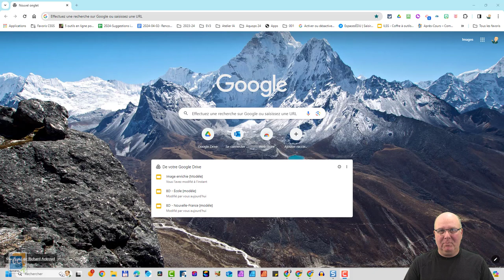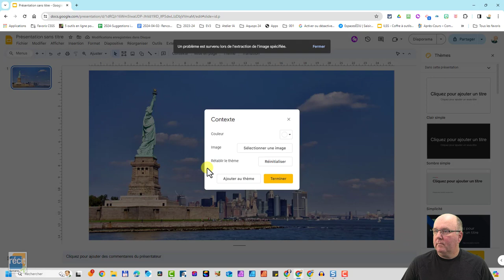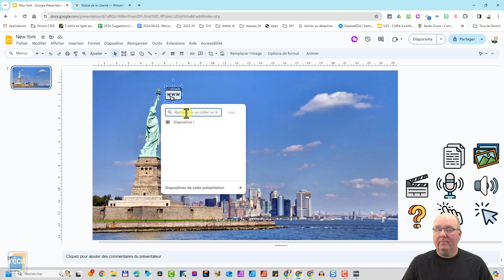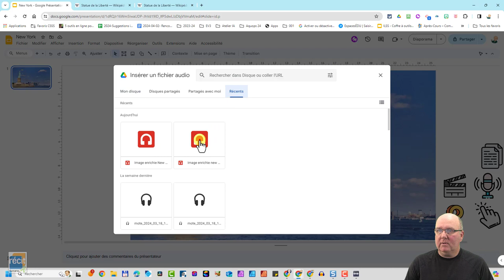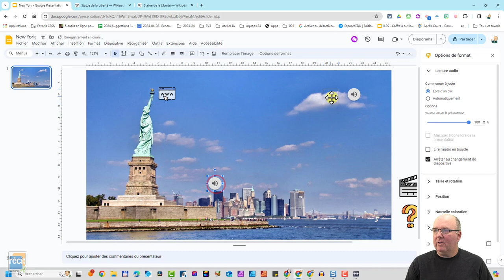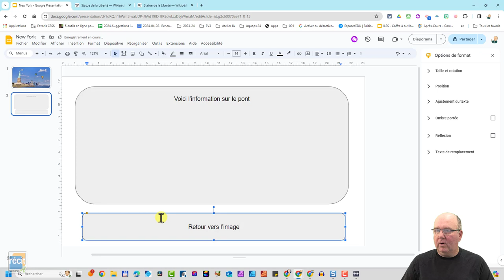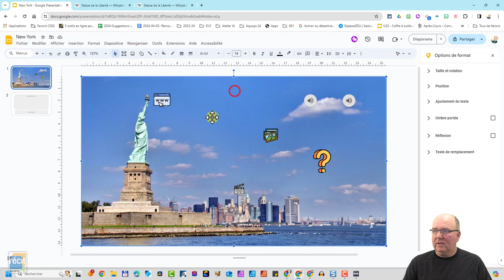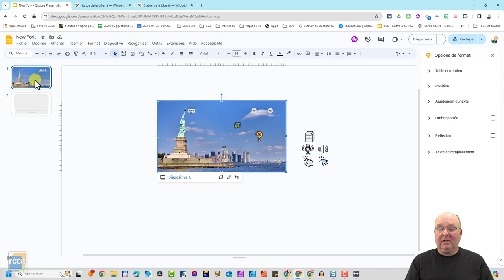Créer une image enrichie (cliquable) en quelques minutes avec Google Slides(avec sons, vidéos, etc.)